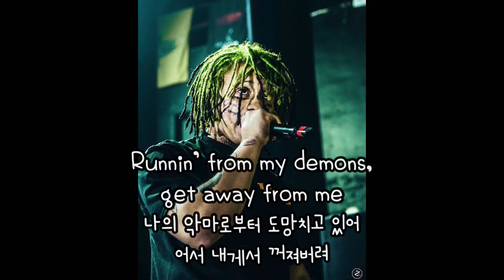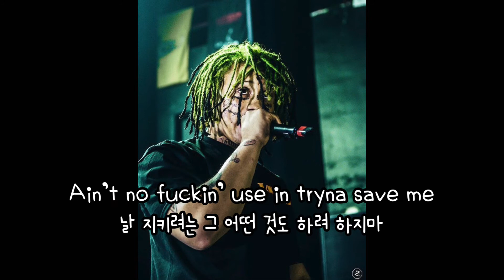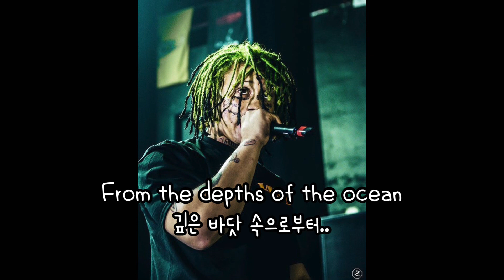Trippie redd-SAVE YOURSELF 가사해석 😈